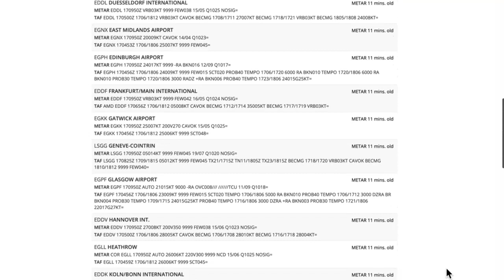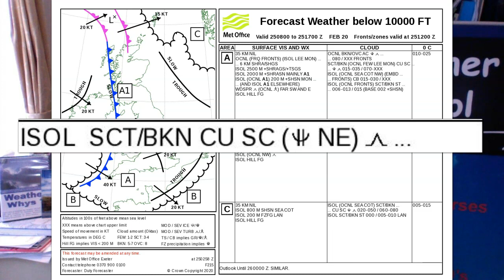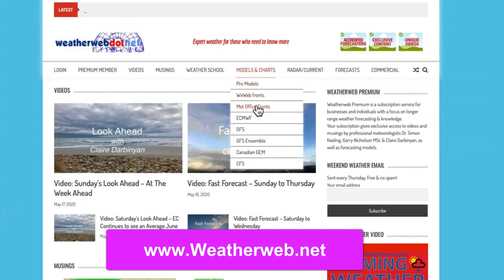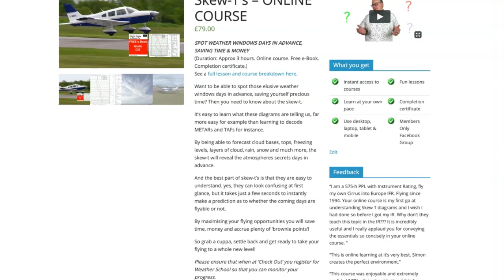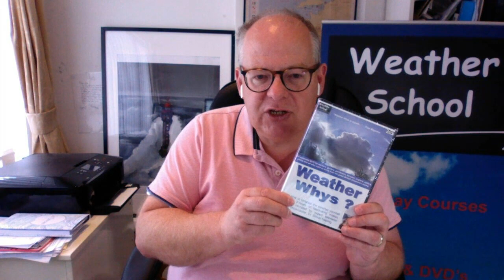Weather Checks For Your First Post Lockdown Flights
With airfields owning and private flying becoming a reality again, there are many skills to brush up on before our first flights.

Weather knowledge is key, so in this quick video Dr. Simon Keeling from Weather School gives his top tips for making sure the weather doesn't spoil the enjoyment of those first post - lockdown flights.

LINKS
Getting More From Forms 215 & 215